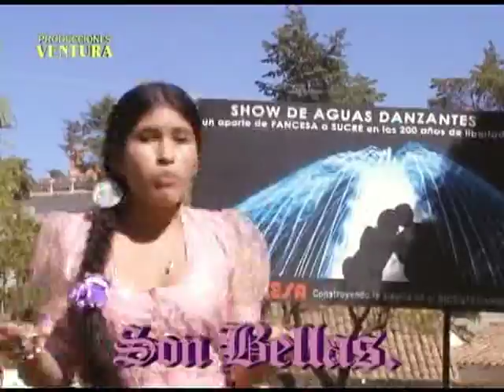PABLO ZEBALLOS Y LAS SON BELLAS - no tengo dinero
propuesta septiembre leydiproducciones